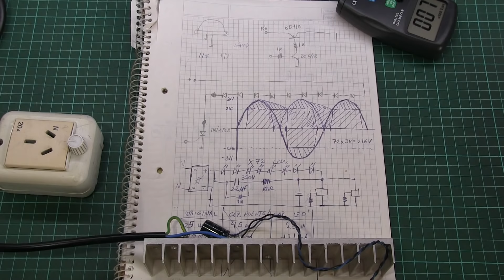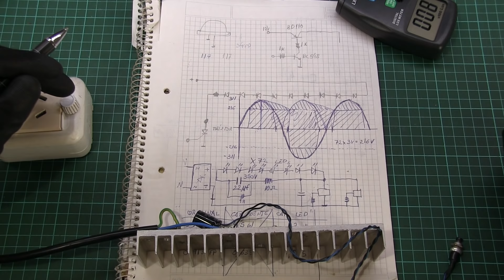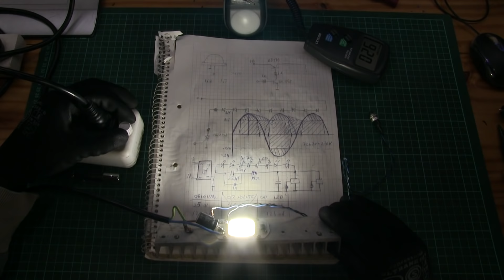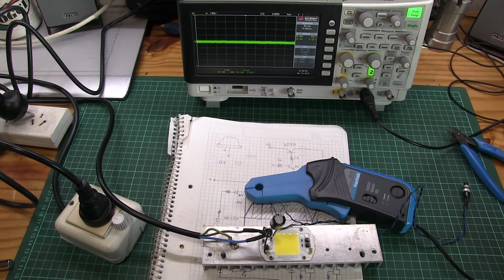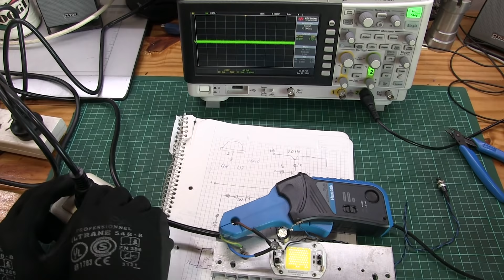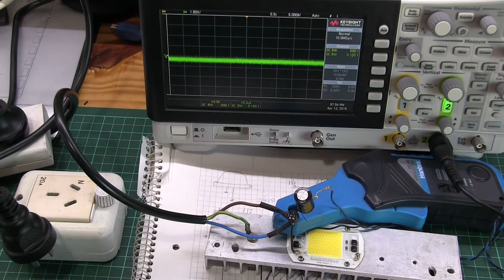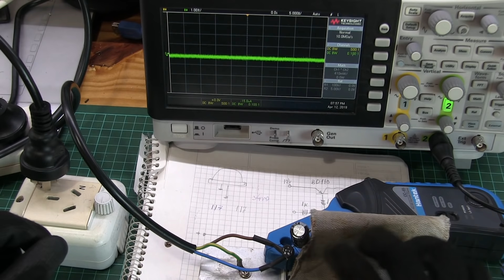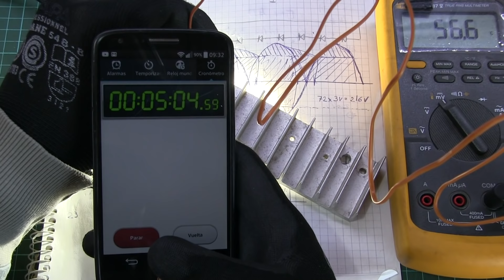LED sin fuente, mas pruebas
En los videos anteriores de estos leds me consultario varias cosas:
Luz generada con y sin el capacitor
Se puede dimerizar?
Temperatura con y sin capacitor
En este video pruebo todo eso.

Caracterización y miniaturización del parpadeo del LED en aplicaciones de iluminación Por Steven Keeping Colaboración de Electronic Products 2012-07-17 El reemplazo de luces incandescentes tradicionales por ledes con vida útil prolongada, fríos y eficientes es una buena idea. No obstante, tal como sucede con toda buena idea, la implementación es un poco más dura que la noción. Si bien las luces LED pueden contar con circuitos para conectarse directamente a la fuente de alimentación de CA doméstica existente, se corre el riesgo de que el parpadeo se produzca como resultado de la ondulación de voltaje en la salida de la fuente. El parpadeo se produce con la mayoría de las luces y algunos consumidores se quejan de que el efecto los hace sentir incómodos o incluso enfermos. Los fabricantes de LED y luminaria están satisfechos de haber descubierto la raíz del problema porque si bien la luz de estado sólido tiene reputación de parpadear, reputación inmerecida, convencer a los consumidores de dejar las luces tradicionales será más difícil. Este artículo investiga la causa del parpadeo, describe por qué es un problema particular de los ledes y explica de qué manera los organismos de estándares y administrativos de ingeniería están intentando cuantificar el fenómeno para las casas de prueba y los fabricantes de luminaria, chip del conductor y ledes. El artículo describirá algunas de las incorporaciones recientes de productos de los principales proveedores de silicio que dicen ofrecer una manera rentable de implementar una iluminación LED libre de parpadeo. El efecto del parpadeo Según estudios, alrededor de 1 en 4000 personas es altamente susceptible al parpadeo de las luces en ciclos de rango de 3 a 70 Hz. Dicho parpadeo obvio puede desencadenar trastornos tan serios como ataques de epilepsia. Menos conocido es sin embargo que la exposición prolongada al parpadeo con mayor frecuencia (inintencional) (en el rango de 70 a 160 Hz) también puede provocar malestar, dolores de cabeza y problemas visuales. Desafortunadamente, a menos que una persona esté bajo la luz natural del día, es probable que esté expuesta a este parpadeo de mayor frecuencia porque todas las fuentes de luz alimentadas por la red, ya sean incandescentes, halógenas, fluorescentes o LED, están sujetas al parpadeo. El origen es el componente de CA de la fuente de alimentación y la frecuencia de parpadeo es generalmente igual a la frecuencia de la red (por lo general de 50 a 60 Hz) o duplica la frecuencia de la red. Las pruebas han demostrado que es difícil para los humanos detectar directamente el parpadeo de la luz a estas frecuencias mayores, pero parece que no tiene prácticamente importancia. Los científicos han realizado pruebas que indican que la retina del hombre puede resolver el parpadeo de la luz de 100 a 150 Hz incluso si el sujeto no se ha percatado de dicho parpadeo y esto lleva a la conclusión de que el cerebro podría estar reaccionando bien. Los efectos insidiosos del denominado parpadeo imperceptible en el rango de 100 a 150 Hz no solo es una causa de la función de la frecuencia; los factores físicos y fisiológicos también tienen un papel importante. Por ejemplo, la luz brillante es peor que la atenuación y la diferencia entre piezas "brillantes" y "oscuras" del patrón de luz es importante (una luz que es completamente oscura durante la parte "desactivada" del ciclo es peor que una luz que solo es tenue parcialmente). La luz roja y la luz roja y azul alterna pueden ser especialmente problemáticas y la posición de la fuente de luz en la retina es importante, ya que la luz que se detecta en el centro es peor que si recae en la periferia. Algunos investigadores incluso afirman que la retina puede soportar un parpadeo de hasta 200 Hz, pero las pruebas han demostrado que por encima de los 160 Hz los efectos para la salud son insignificantes.¹ El articulo es mas extenso y muy interesante, hagan click en el link de arriba para verlo completo

saludos